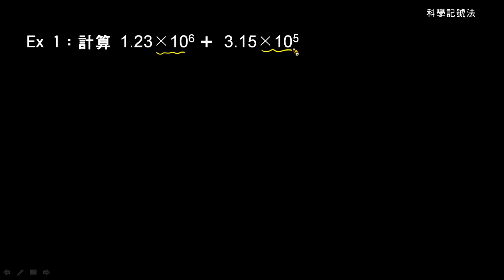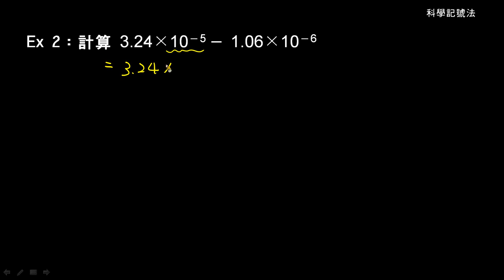科學記號加減法